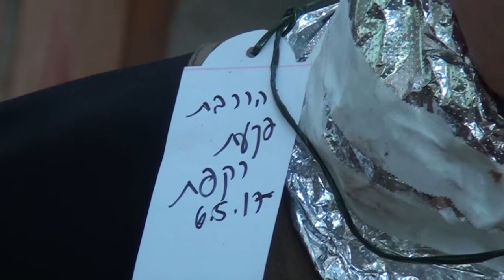הרכבת רקפות - מחווה למשה גרשוני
Cyclamen Grafting
Homage to Moshe Gershuni
2017

Crafting Cyclamen tubers onto my wrists body and planting myself in the soil of a greenhouse.

The ecological greenhouse, Kibbutz Ein Shemer
Video photography and editing: Yotam Ziv
Performed on May 6, 2017